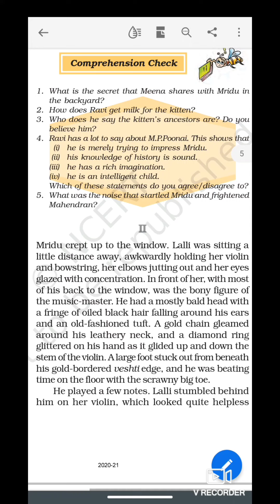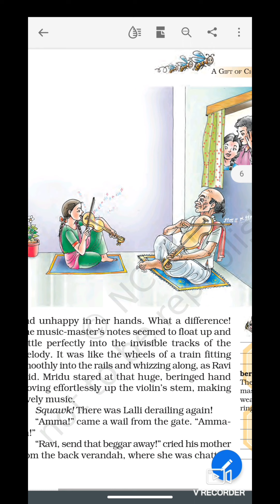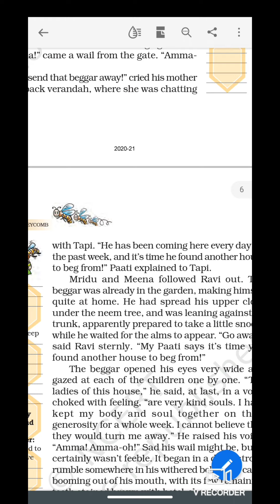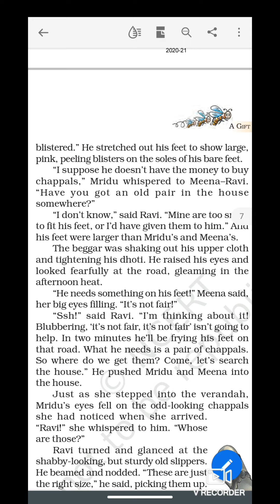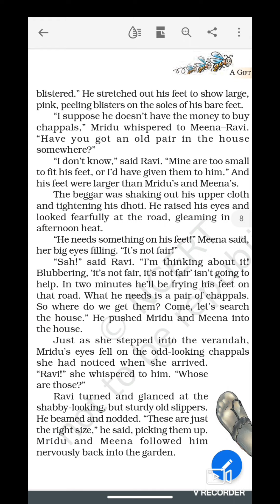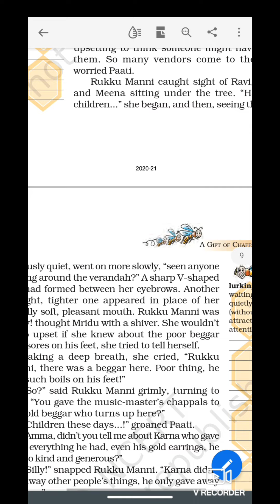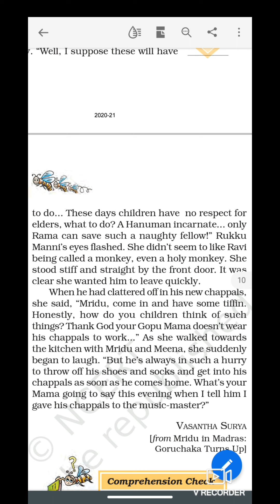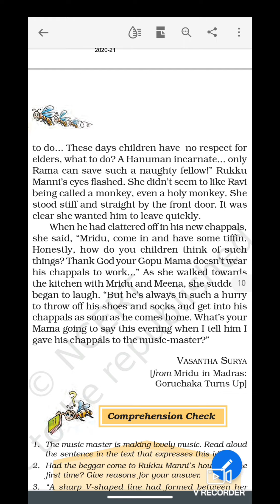A GIFT OF CHAPPALS for class:- 7 (part:- 2)